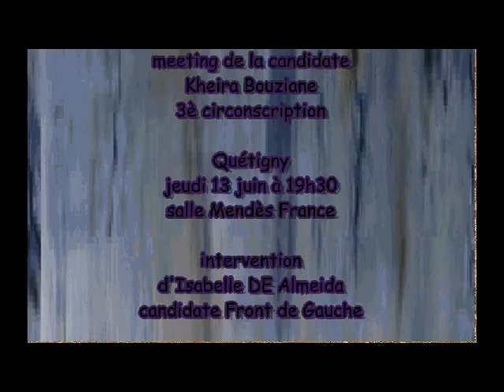intervention Isabelle de Almeida Quétigny 14 06 2012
intervention
d'Isabelle DE Almeida
candidate Front de Gauche

lors du meeting de la candidate
Kheira Bouziane
3è circonscription

Quétigny
jeudi 13 juin à 19h30
salle Mendès France